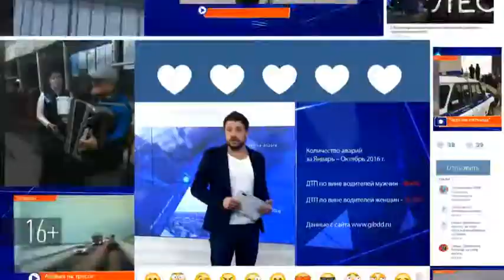В Альметьевске ветераны заложили яблоневую аллею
В городе преображается улица Чехова. В рамках Года экологии и в преддверии 72-ой годовщины Победы в Великой Отечественной войне на ней заложили яблоневую аллею ветеранов.